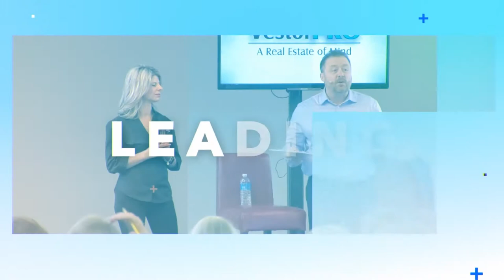The Best Advice for Someone Starting in the Real Estate Market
Here is my best advice for someone just starting to get into the real estate market.